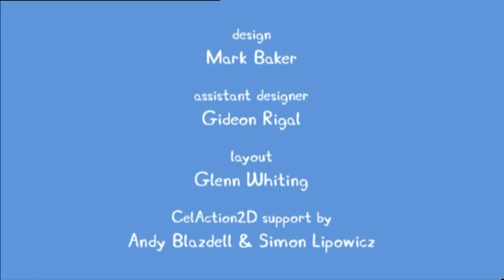28 Windy Castle